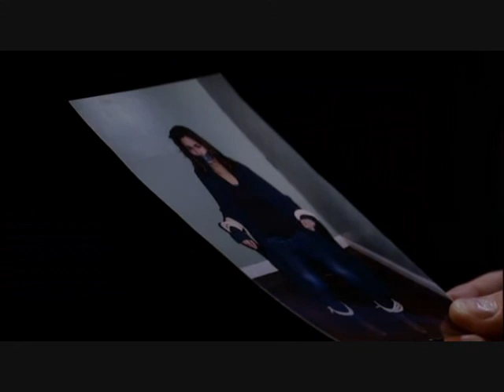General Hospital | Lucky Spencer & Siobhan McKenna | January 31st, 2011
General Hospital
Lucky Spencer & Siobhan McKenna

Siobhan finally comes clean to Lucky.